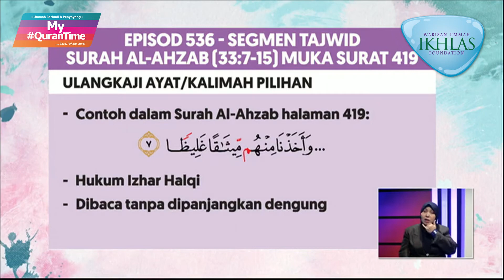Pembelajaran Tajwid Halaman 419 My QuranTime